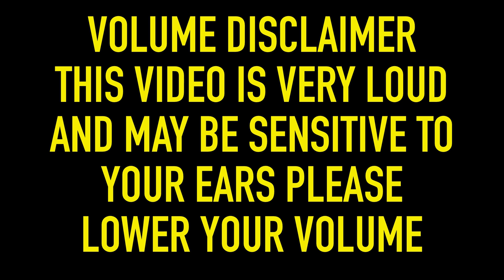BEST GUNS N ROSES SONG YET!!! Guns N' Roses - It's So Easy (REACTION)